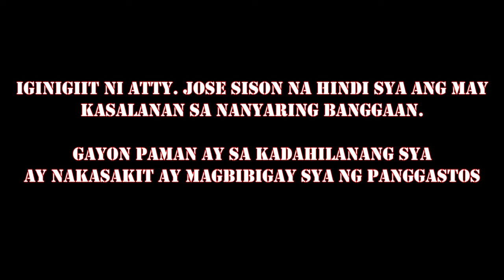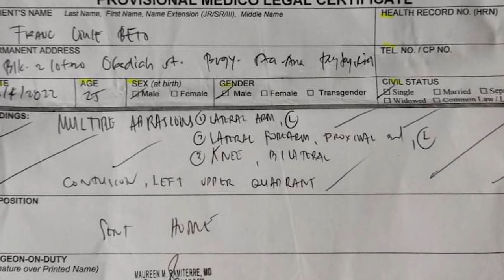KAPAG MAY KATWIRAN, IPAGLABAN MO... KAY MON TULFO!